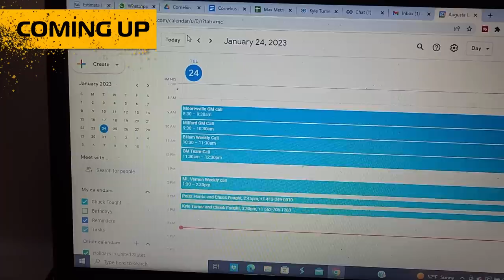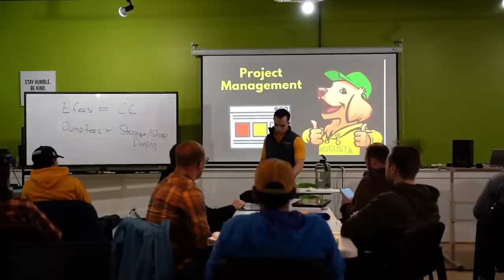I Tried to Start 4 Businesses in 1 MONTH & THIS Happened...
I Tried to Start 4 Businesses in 1 MONTH and this happened...

I am opening 4 new Augusta Lawn Care locations in North Carolina to test our NEW Executive Franchise Model. Follow Chuck as he starts all 4 at the same time step-by-step in 30 days.
00:00 How to Start a Lawn Care Business in 30 Days
01:39 Getting Trucks Painted at Macco
02:27 U-Haul Trailer Hitch Installation
02:58 U-Haul Messed Up
04:19 Truck Decal Installation
04:42 Best Tools for a Lawn Care Business
07:06 Simple Mechanic Tool Kit
08:00 Best Trailers for a Lawn Care Business
09:39 Buying Lawn Mowers (Wright Stander)
10:25 Buying Trimmers and Blowers
10:46 Lawn Care GM Hiring
12:08 Business Travel Day
12:44 Physical Health Motivation
13:18 Augusta Lawn Care Training
13:45 How to Deal with Employees Quitting
15:29 Training New Lawn Care Managers
16:31 Can You Run a Lawn Care Business out of a Storage Unit